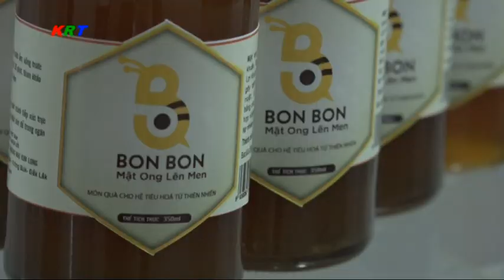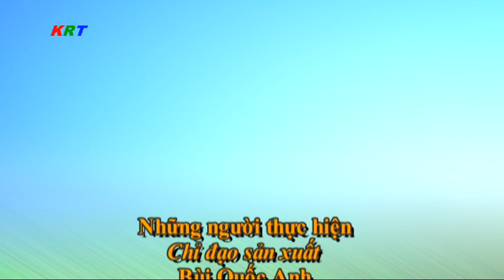Ps: Mật ong lên men, hướng phát triển kinh tế mới của thành viên câu lạc bộ thanh niên khởi nghiệp